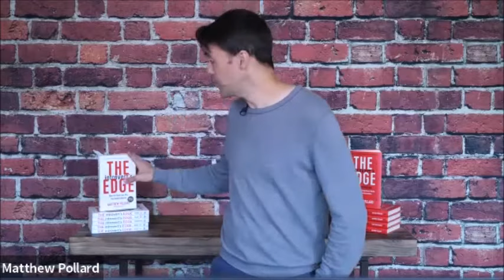Episode 36: Introverts Are The Best Sales People? With Matthew Pollard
Title: Introverts Are The Best Sales People? With Matthew Pollard

Welcome to episode 36 of The Marketing Umbrella with Itamar Shafir. This week Itamar sits down with Matthew Pollard and they discuss his amazing insights into sales (and just how one should communicate themselves to others in business) and what exactly the introvert advantage is in sales, but also how extroverts can just as easily learn these skills. It’s amazing, he really breaks down sales and branding in a novel way that’ll make you rethink how you speak about yourself and your business.

Matthew Pollard is an internationally-recognized consultant, speaker, blogger, author, mentor, coach, and serial entrepreneur with five multi-million dollar business success stories under his belt, all before the age of 30. He is the founder and CEO of Rapid Growth, LLC, dedicated to achieving maximum ROI for businesses of all sizes. Though his client list includes multiple Fortune 500 companies, his real passion is helping small business owners end the overwhelm, eliminate the stress and guesswork, and get on a clear path to Rapid Growth. Called “the real deal” by Forbes, his methods have transformed over 3500 businesses to date.

Here is what to expect on this week’s show:
• How Matt started 5 multimillion dollar businesses and how he came to begin helping others grow their businesses as well.
• How Matt was able to take in lessons on sales and increase his success rate, all while being highly introverted and not being able to read quickly.
• Where the inspiration for writing about the advantages of being an introvert came from.
• Tips for the processes and education that one (especially introverts) can take on to become better at sales.
• Tips for not being seen as a commodity and for sidestepping the initial battles that often bog down sales reps that are having problems.
• The power of having a differentiated and unified message for selling your self, your product or your service.
• The role of emotional intelligence and how introverts or extroverts can either learn this skill or foster it within themselves for success in business.
• How should one go about product positioning?

Introvertsedge.com